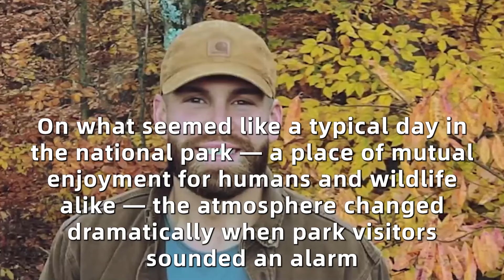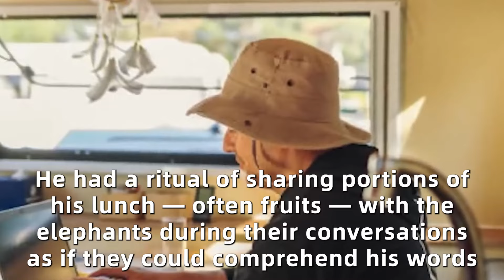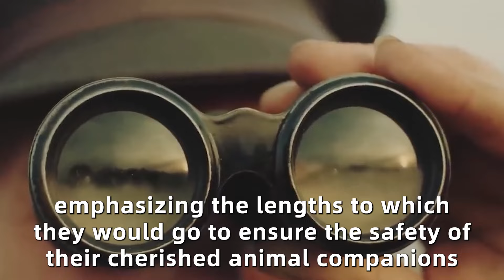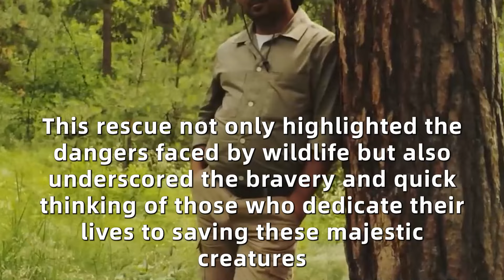Kind Man Saves Drowning Baby Elephant,You Won't Believe How The Herds Raward Him!